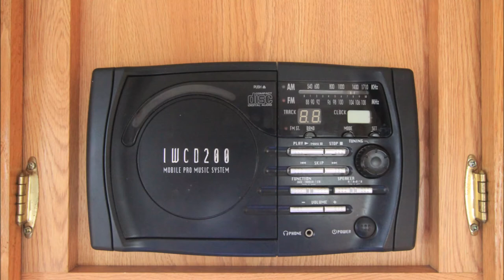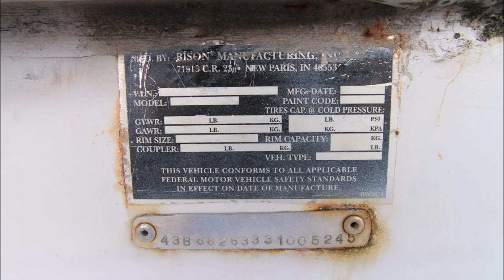2003 Bison Coach AlumaSport Gooseneck 4 Horse Trailer Living Quarters LQ 4H 8826 SE8480 Slideshow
2003 Bison AlumaSport 8826 SE8480 LQ 4H for Sale!
Gooseneck 4 Horse Trailer with Living Quarters.

6' short wall LQ with a sofa/sleeper, cook top, sink, 3.0 cubic foot fridge, microwave, A/C, radio, shower, and cabinet storage throughout. The horse area has a walk thru door into the LQ, padded dividers, lower partition, sliding bus windows, roof vents, and a collapsible rear tack with a swing out saddle rack. The trailer has a spare, battery, LP tanks, and an awning.

Specs:
Year: 2003
Make: Bison Coach
Model: AlumaSport 4H LQ
Trim Model: 8826 SE8480
Total Overall Length: 30'11
Width: 7'6
Cargo Area Length: 14'0
Cargo Width: 5'5
Horse Capacity: 4
Hitch Type: Gooseneck
Load Type: Slant
Construction: Steel Frame +AL
Axles: 2
Living Quarters: Yes
Sleeps: 4
Bathroom Type: Dry Bath